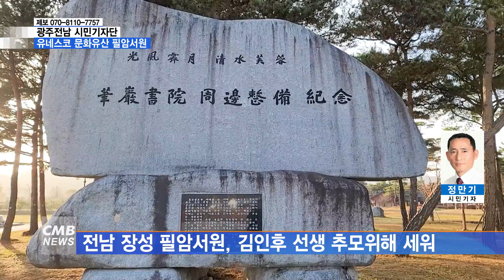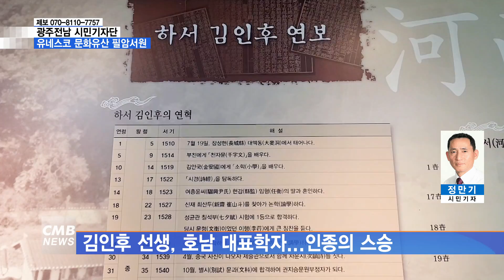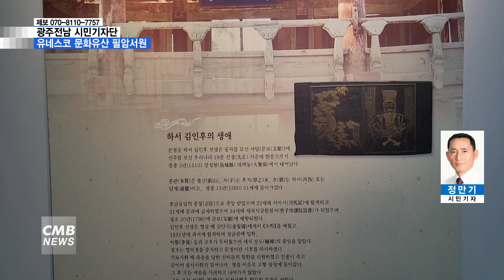[광주뉴스] [시민기자단] 유네스코 문화유산 필암서원